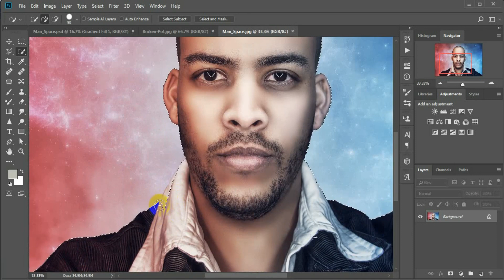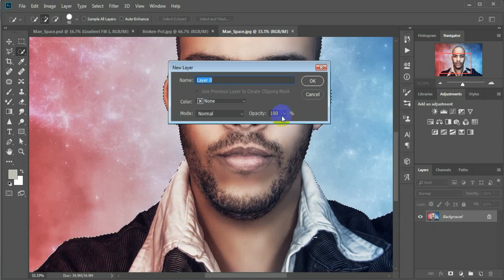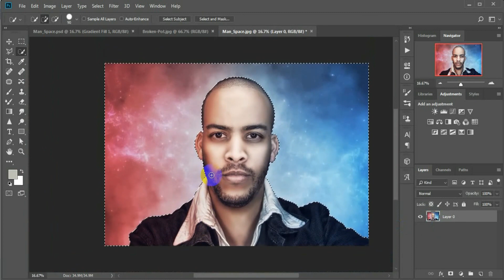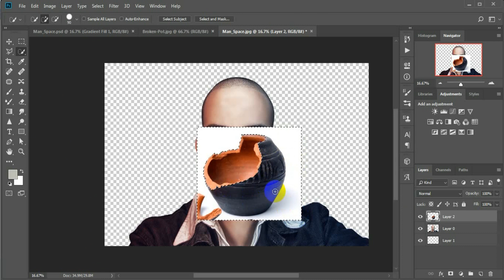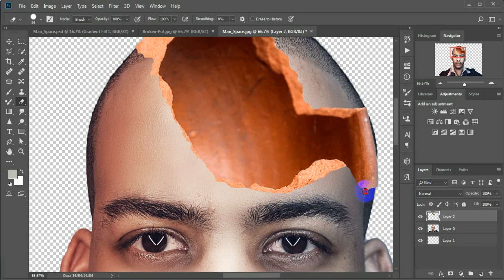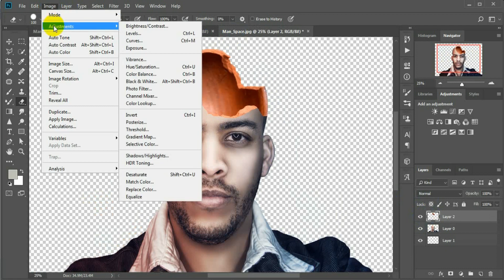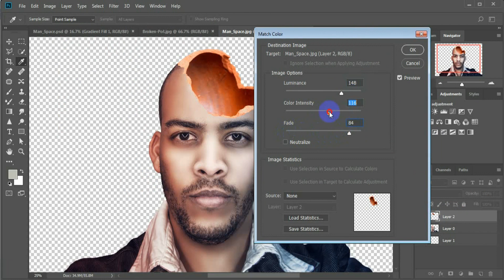الفخار المتكسر في الفوتوشوب | Broken pottery in Photoshop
طريقة بسيطة لتركيب شكل تكسير الفخار على رأس شخص